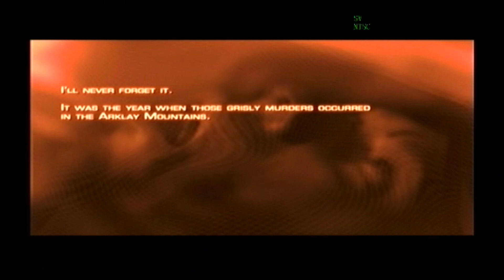RESIDENT EVIL 4 PS2 CHAPTER 1 VIDEOS